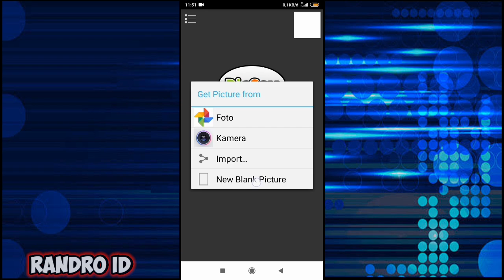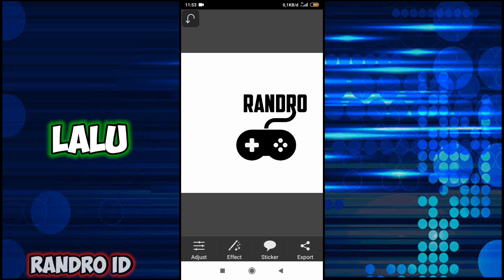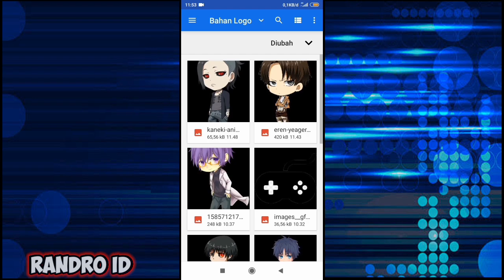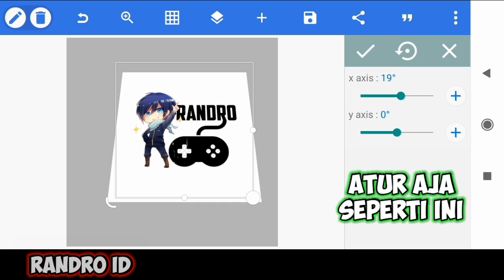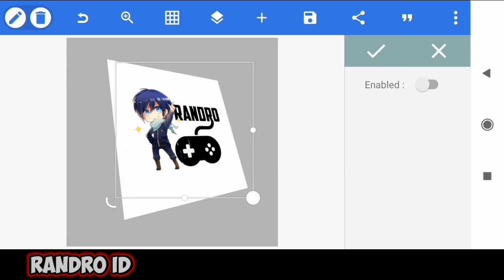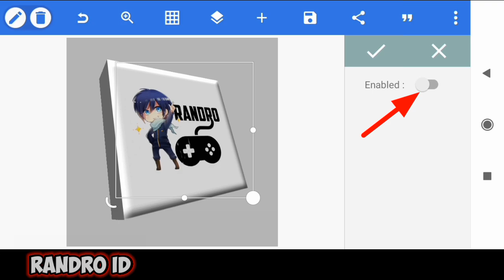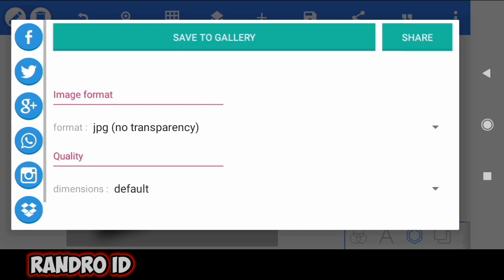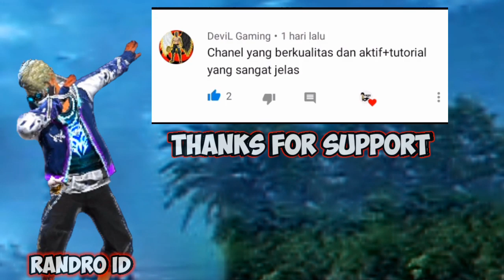CARA EDIT LOGO AVATAR GAMING DAN EFEK 3D DI ANDROID [ FULL BAHAN ]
( Ekstrak dulu sebelum di gunakan )